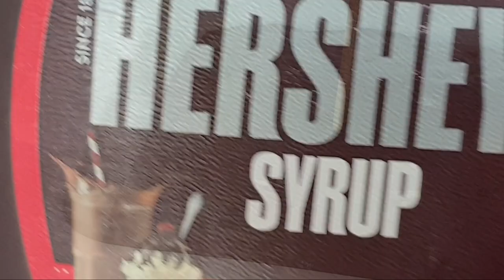Eggless Chocolate cake I Chocolate cake with Wheat Flour I No Condensed Milk and No Butter